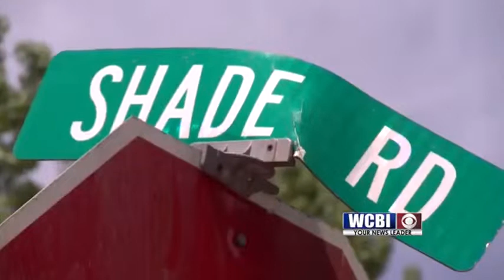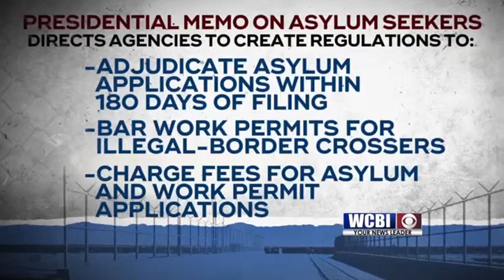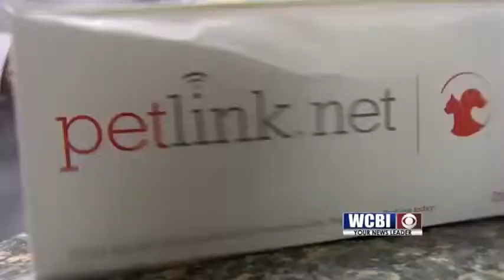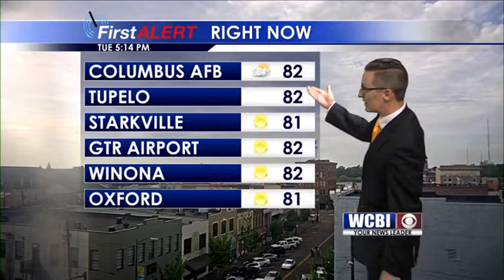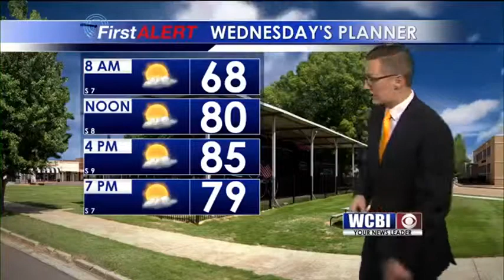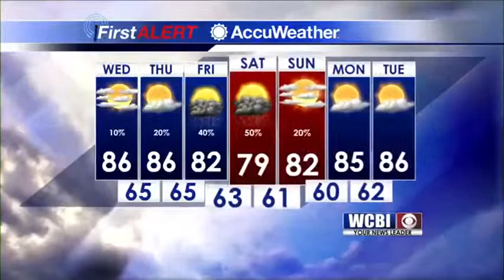5PM NEWS 043019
WCBI NEWS AT 5 043019